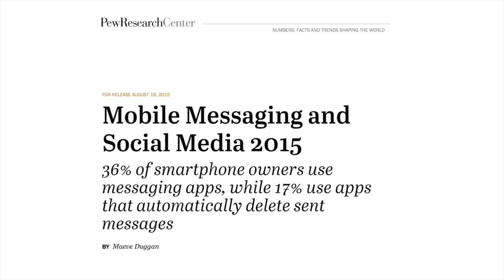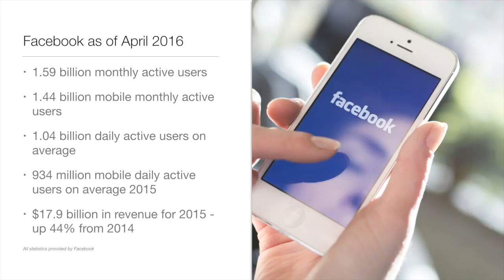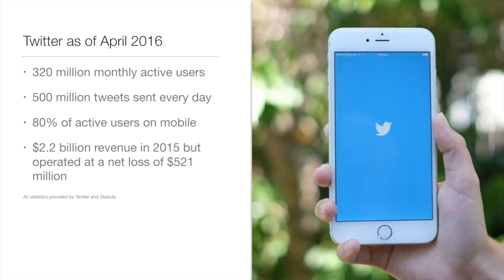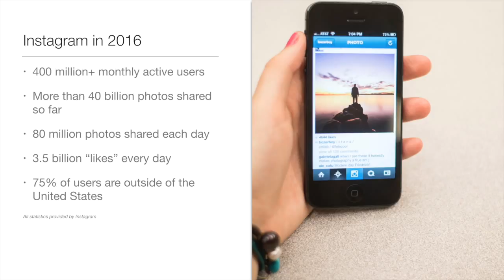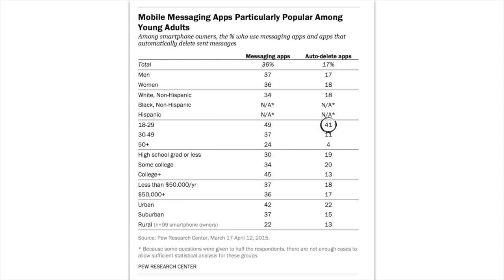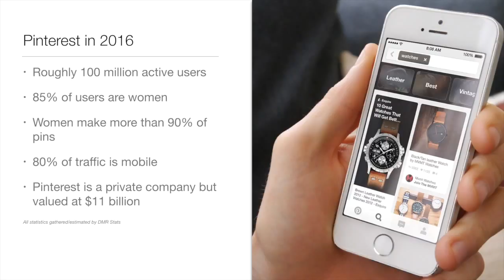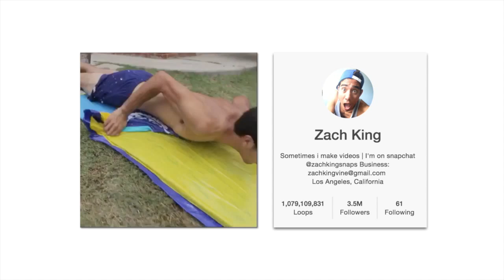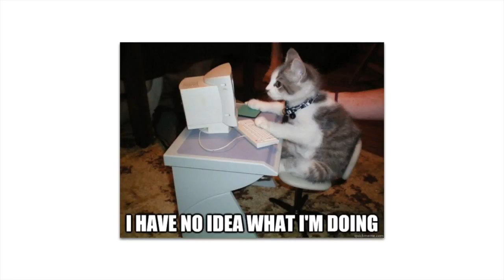SJMC Faculty Workshop: State of Social Media in 2016